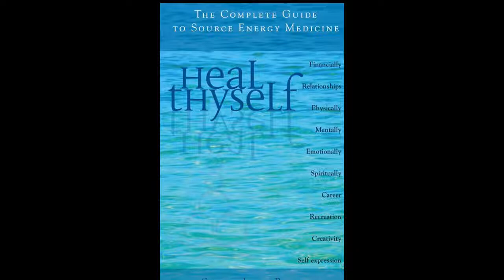This Quantum Life #102 - Deep Allowance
EXCERPT:  Pains and discomforts become the signposts of our resistance, and if diligently pursued, acknowledged, opened and allowed, transformation can begin.